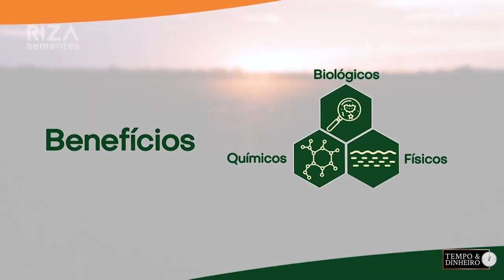Plantação de gergelim como alternativa a soja? Veja o que diz o professor Alexandre Gazolla